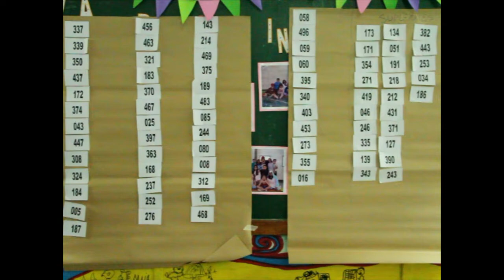sorteo de preadjudicatarixs 25 agosto - completo